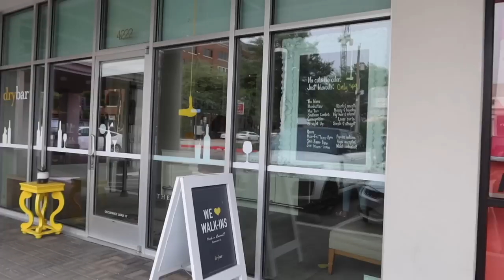WEEK IN MY LIFE: becoming a runner, being a business baddie, new fitness routine & blow outs galore